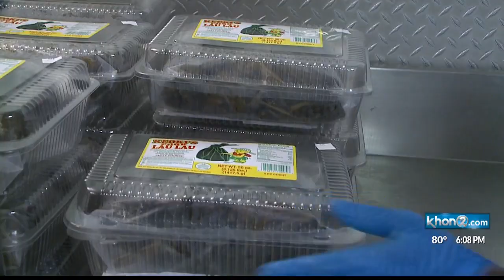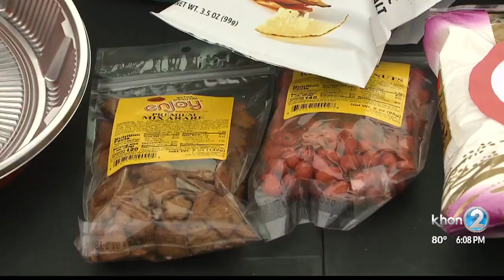Hundreds gather to protest against a stricter ban on plastics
More than 200 members of Hawaii's Food Industry demonstrated against a stricter plastics ban Tuesday. The proposal was heading to final reading but has since been referred back to committee.